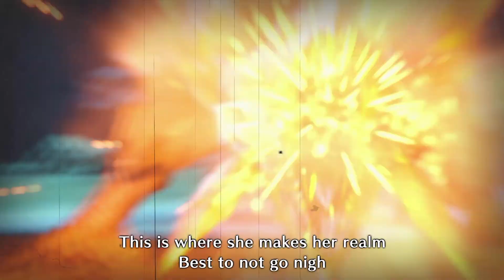4⭐️ The Queen's Procession - Monster Hunter Rise Sunbreak - Playthrough XVIII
Capture Card
Docking Station